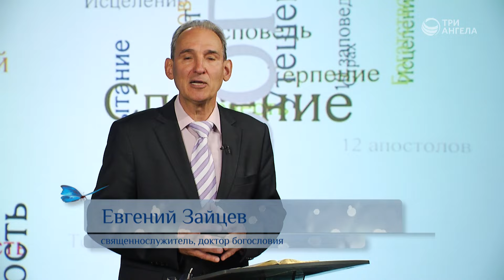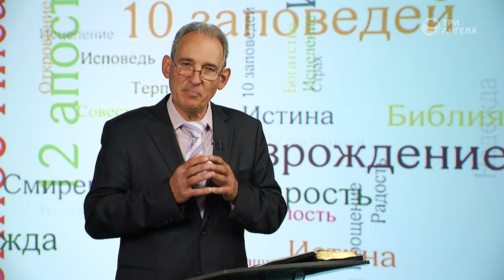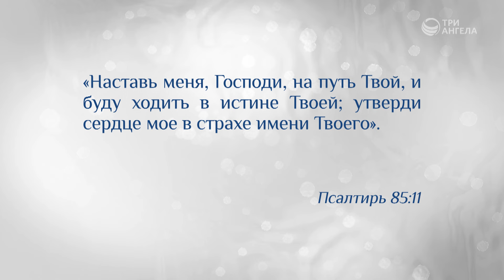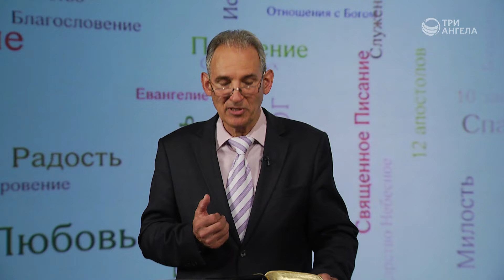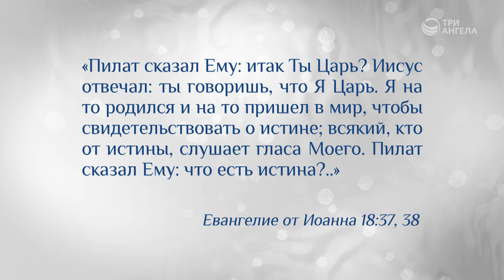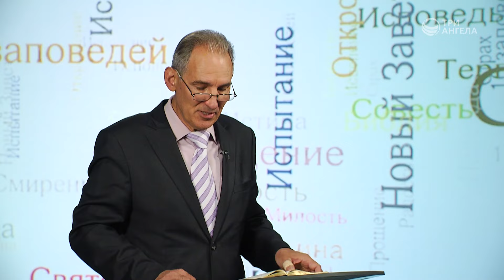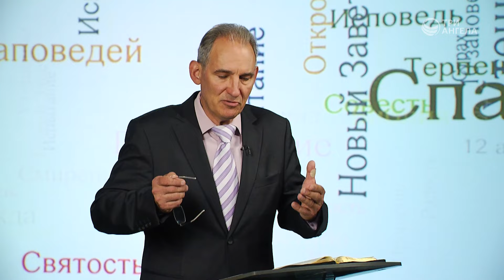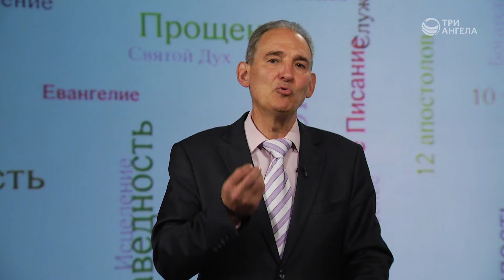Христос — путь, истина и жизнь | Возрождение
Христос говорил о себе: «Я есть путь, истина и жизнь». Как понимать эту фразу? Как применять её в своей христианской жизни?

Ведущий: Евгений Зайцев, священнослужитель, доктор богословия